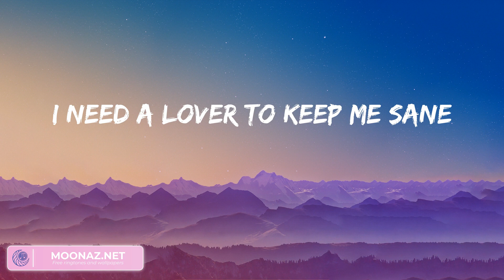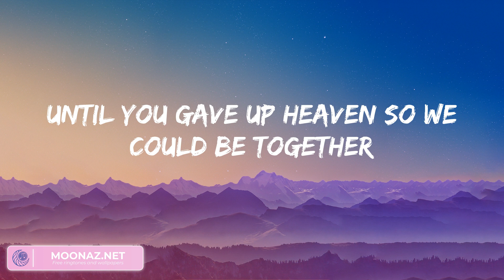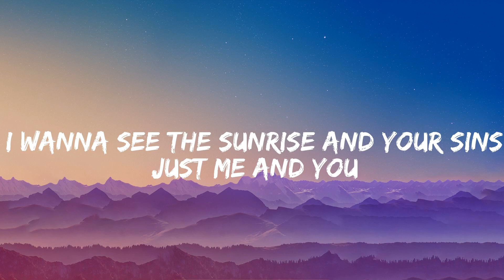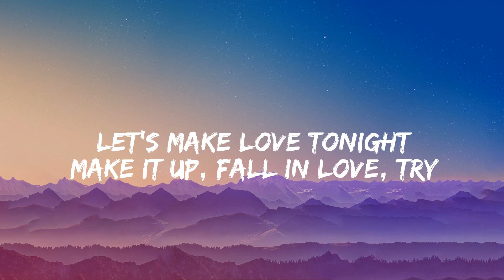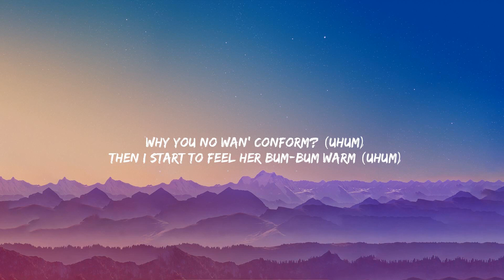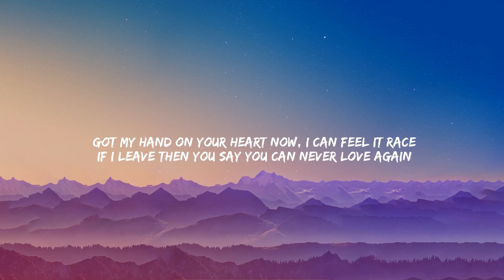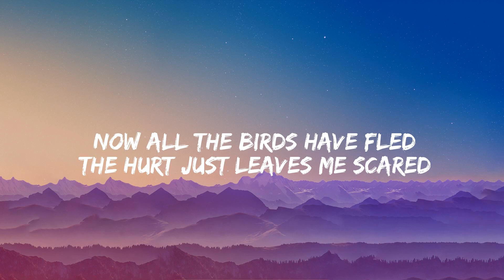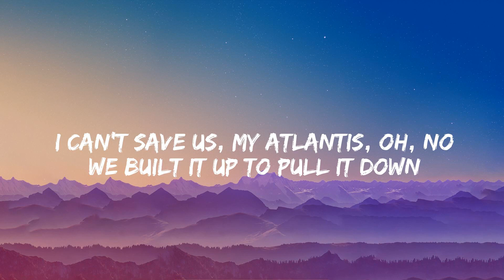Angel Baby - Troye Sivan, Dusk Till Dawn - ZAYN,... (Lyrics)